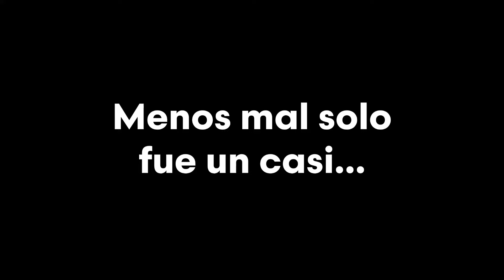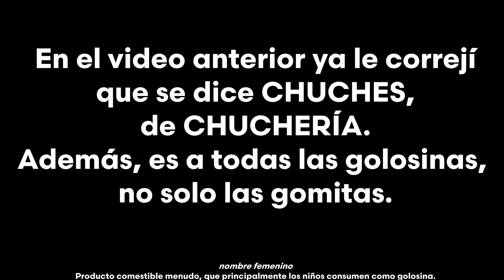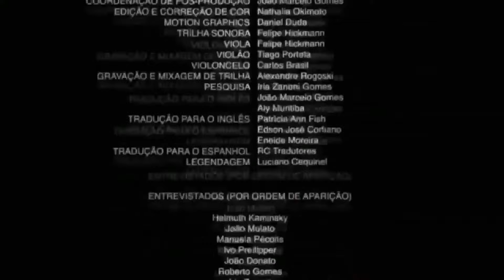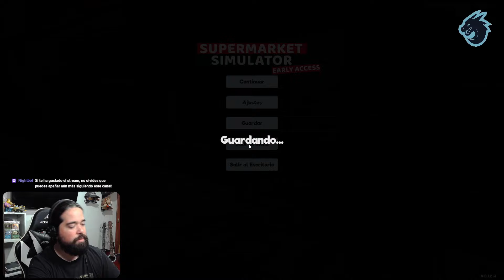Rompí el juego y mis empleados quieren renunciar (bug para clonar cajas) | Supermaket Simulator #4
Descubrí como multiplicar cajas y vender para tener mas dinero en mi supermercado, pero ahora mis empleados tienen más trabajo y quieren renunciar.

Acá les muestro el bug (o glitch) para que sepan como poder multiplicar cajas y venderlas, asi pueden avanzar más rápido en el juego pero pierde toda la gracia. Yo lo usé para enseñarlo, pagar algo y seguí mi camino normal en Supermarket Simulator :)

Los tkm.

DÓNDE ME ENCUENTRAN?

📝 Créditos
Edit: @igutierrezd91